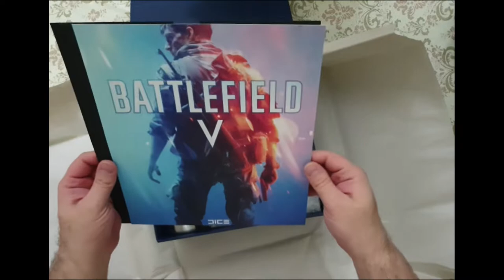شكرا لشركة EA الشرق الأوسط على هذي الهدية الرائعة!! Thank you EA ME ❤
Thank You EA ME ❤

مع تحيات
VIP-AHMAD-007